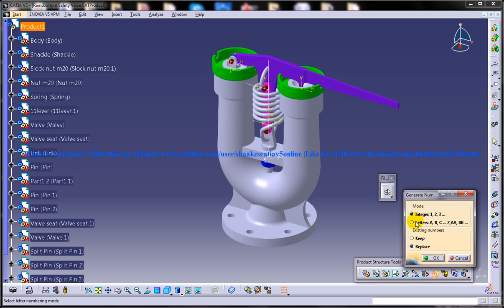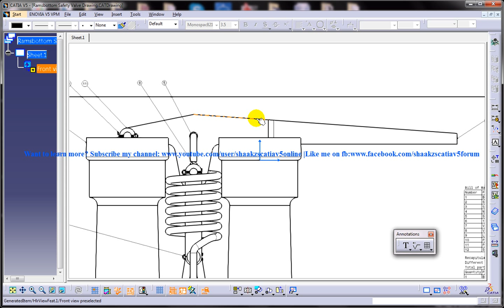Catia V5 Drafting|Generating Numbers and Balloons(ISO & ASME STD)|Beginner's Tutorials